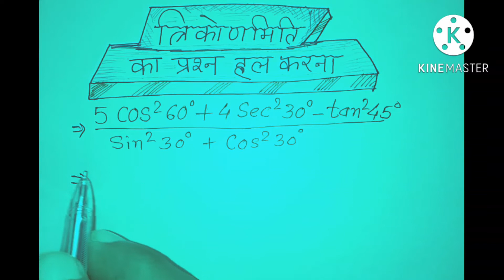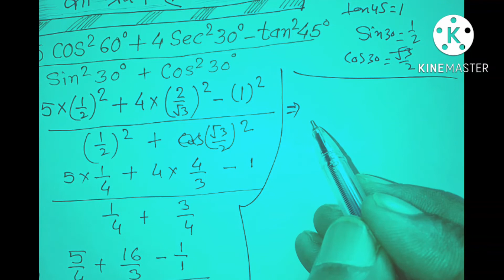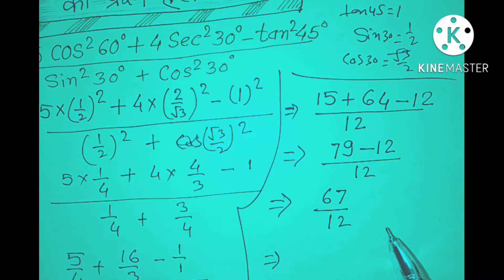त्रिकोणमितीय का प्रश्न हल करना। study strong AKN-22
pyare doston hamari is channel per aapka swagat hai humne is video mein trikonamiti ke prashn ko purn se sambandhit sawal ko lekar ke HAL Kiya hai asha karte Hain ki yah video aapko pasand aaegi doston agar video ko pasand aaye to hamen like jarur Karen aur comment karna mat bhuliye aur apne doston mein share karna mat bhuliye pyare doston hamare is channel ko subscribe jarur Karen pyare doston aap log Jahan bhi honge acche honge asha karte Hain ki aap log surakshit aur Khush honge aap log Apne Parivar ke sath prasann purvak honge aage aap logon se yahi anurodh hai ki aap log mehnat se padhen aur aage badhen jab aap aage badhenge to aapka Desh bhi aage badhega jab aapka Desh aage badhega to saman har chij aapko milega Jay Hind doston aap log Jahan bhi rahe khush rahe hamari yahi shubhkamnaen Hain aur main Bhagwan se hamesha aap logon ke Ujjwal bhavishya ke liye Kamna karta hun aur asha karta hun ki aap log mehnat se padhte hue Apne bhavishya ki or agrsar hongeinhin shabdon ke sath main Apne Vani ko viram deta hun dhanyvad aap log pyare bacchon Jahan per bhi rahe Khush rahen aur awaaz rahe aage badhate rahen hamari yahi shubhkamnaen Hain main Bhagwan se aap logon ke Ujjwal bhavishya ke liye hamesha Kamna karta hun dhanyvad बहुत-बहुत shukriya aap logon Ko.